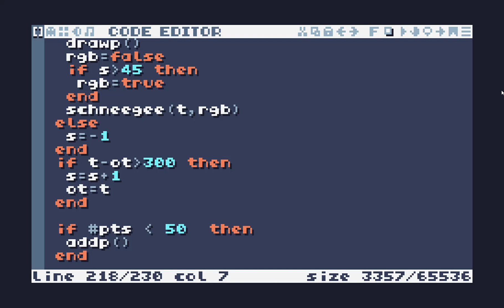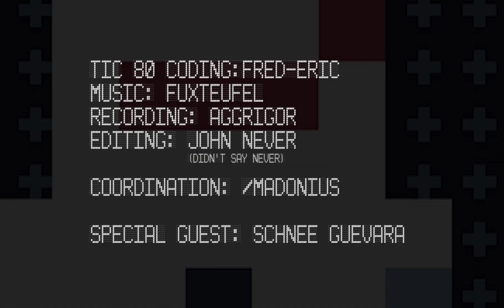Snowman's back to back to back to the E-Werk by hacksaar - Revision 2023 Wild Competition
Placed 20th

Hacksaar loves Revision!

TIC-80 animation with external sound overlay.
Party (last second) production,